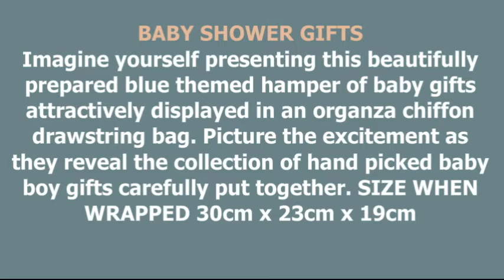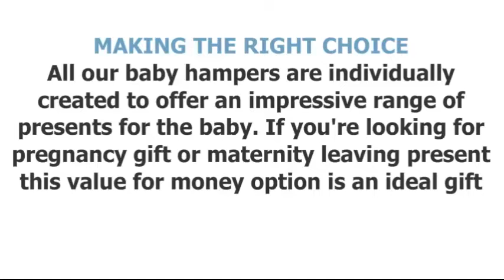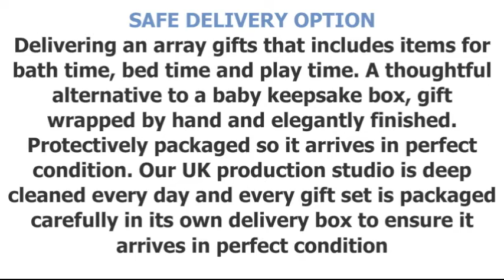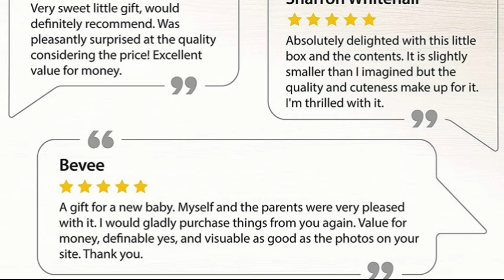Newborn Baby Boy & Baby Girl Keepsake Box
Baby Box Shop - UK - W E B
Baby Box Shop - US

Newborn Baby Boy & Baby Girl Keepsake Box - UK

Newborn Baby Boy Keepsake Box UK,
Baby Boy Keepsake Box UK,
Newborn Baby Girl Keepsake Box UK,
Baby Girl Keepsake Box UK,
Keepsake Box UK,
Cute Teddy Bear For Babies UK,
Knitted Booties For Babies UK,
Bodysuit For Babies UK,
Baby Blanket UK,
Hooded Towel For Babies UK,
Baby Shower Gifts UK